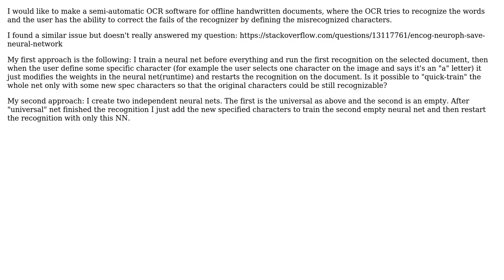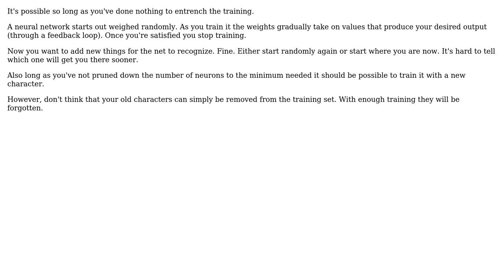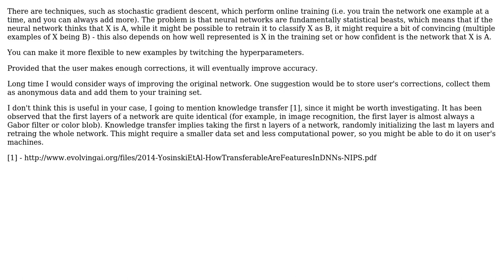Software Engineering: Can I train further a trained neural network only with some new character?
With thanks & praise to God, and with thanks to the many people who have made this project possible! | Content (except music & images) licensed under CC BY-SA | Music | Images & others | With thanks to user Paul92 user Erik Eidt user Daniel Karpati user candied_orange and the Stack Exchange Network Trademarks are property of their respective owners. You are responsible for your own actions.